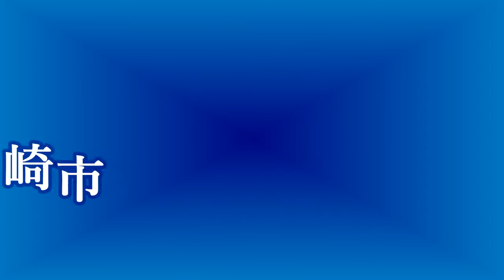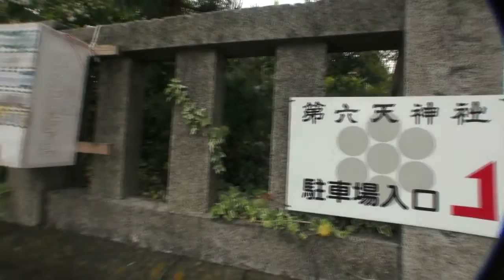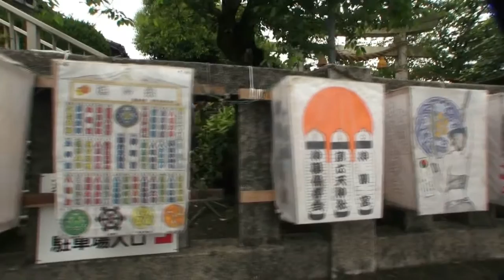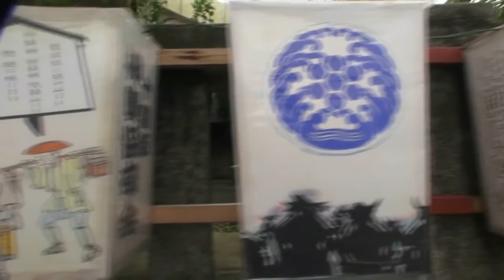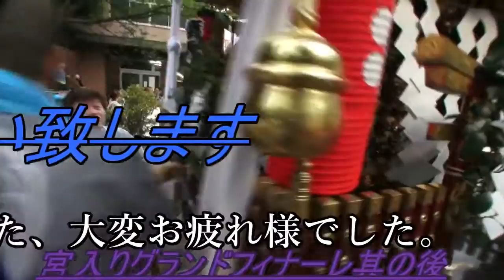平成28年 茅ケ崎 第六天神社 本社神輿渡御。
一年に二度渡御する本社神輿、毎年4月２９日（例大祭）と　後は浜降祭時も出る。
茅ヶ崎市十間坂3-17-18
浜降祭 時
宮出　午前1時20分（茅ヶ崎駅北口ロータリー午前2時30分）
 はちまきの色　水色
 神輿製作年　明治25年（1892年）
 重量　不明
 第六天神社由緒略記
 一、鎮座地　茅ケ崎市十間坂三丁目十七番十八号
 一、御祭神　淤母陀琉神、妹阿夜訶志古泥神　ご祭神は、神仏混淆時代の仏教で信奉する欲界六天の第六、即ち欲界天の最高所に宮殿を構える天魔、他化自在天に由来し、明治維新後政府の神仏分離の布告により、ご神徳に因み国生み神話、天神七代の神々の内、第六代の大神様であります。
 一、御神徳　身の丈は二里（八㎞、昔は大きいと云うことは健康であることの象徴でした）寿命は人間の千六百歳を一日として、一万六千歳の長寿に因み、身体壮健、東海道を上下する旅の人々の道中安全の守護神として、又、世の楽しみを自在に自己の楽しみに替える法力に因み万願成就への導きの神として信仰されてまいりました。
 一、御社格　古くは、金剛院の守護神として祀られておりましたが、明治五年、神仏分離が行われ、茅ケ崎市十間坂の鎮守となり、昭和十四年、指定村社に列格されましたが、第二次大戦後、社格は廃止されました。宗教法人法が制定後は神社本庁に包括所属しております。
 旧官国幣社は神社本庁の別表掲載神社に指定され、神奈川県神社庁においては、祭祀が厳修され、尚且つ伝道教化、地域社会への奉仕活動等に貢献多大な神社を育成指導、又、顕彰し指定神社という制度を設けておりますが（旧社格では郷社待遇、県内二十二神社）茅ケ崎市で唯一のその指定神社に列しており県内一千二百神社の中でも有力神社とされております。
 一、御由緒　創立年代、創立者等不詳ですが、文献では江戸幕府編集の（十二代将軍家慶の時代、天保十二年）新編相模風土記稿に初見されますが、郷土草創期の江戸時代初期ではないかといわれております。又、吾妻鏡で鎮座地と同じ十間坂という地名が記されており、その内容から推して鎌倉時代であるとも伝承されております。
日本と言えば、神輿です！！ CUBA & JAPON.。　編集無し　其のまま RAW video （生）　Sony Full AVCHD (HD)　by picua。